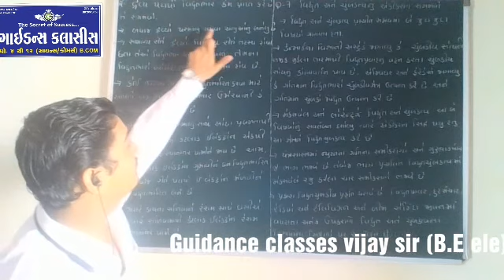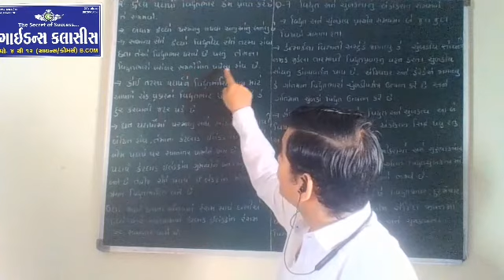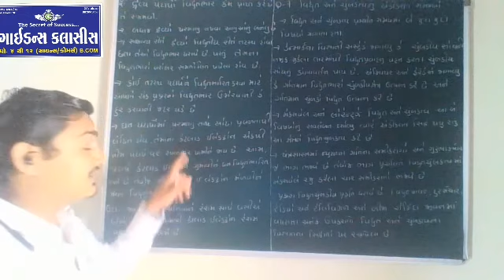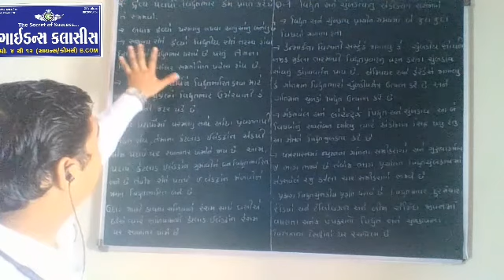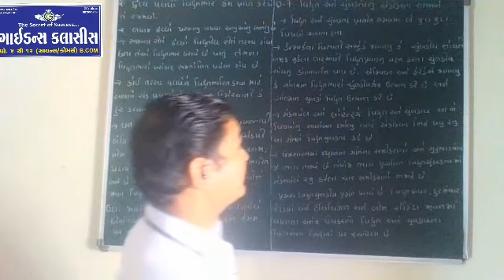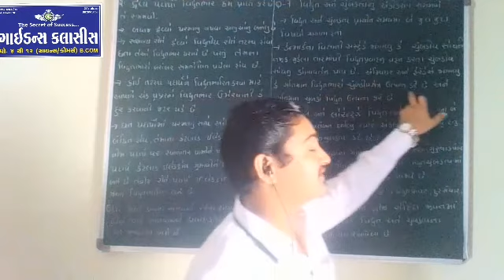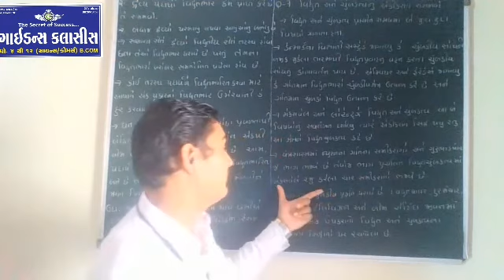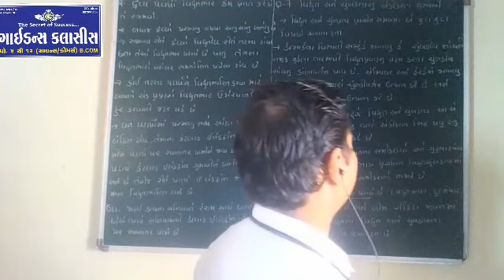12th sci physics chapter no.1 part 5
gseb physics#12th sci physics chapter 1 #
educt physics # online physics basi physics #